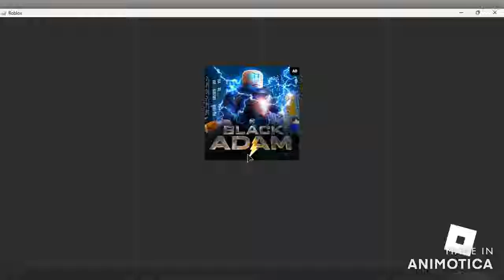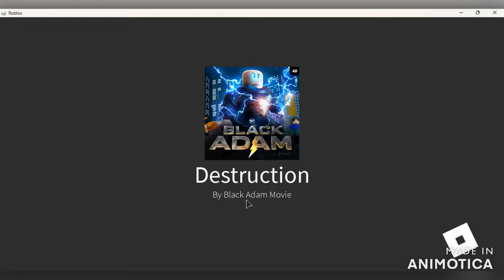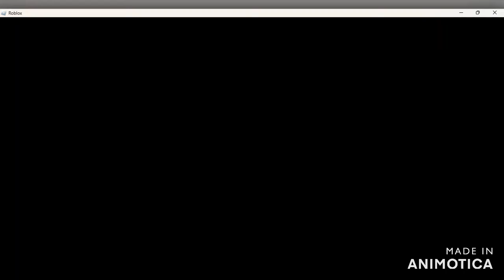Black Adam in Roblox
Black Adam has appeared on Roblox and there is nothing on this planet that can stop him.

Join the Black Adam experience to test your knowledge in the trivia hall, unlock 5 exclusive avatar items, and create a path of destruction.

See Black Adam in theaters October 21st!